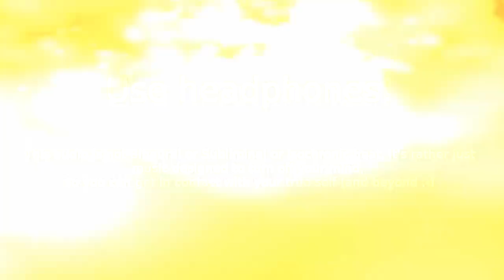GET BEYOND EGO (8D VR) listen with Headphones binaural virtual 5.1 psychedelic experience audio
This audio file is designed to scramble and confuse your mind and thinking. As an effect, your mind will at some point stop completely and you will be able to reach beyond the barriers and limitations of your mind and feel yourself completely and solely through your soul and be pure pre-cognitive consciousness. This is 8D audio. Listen with Headphones.